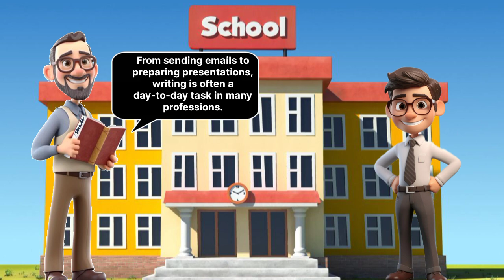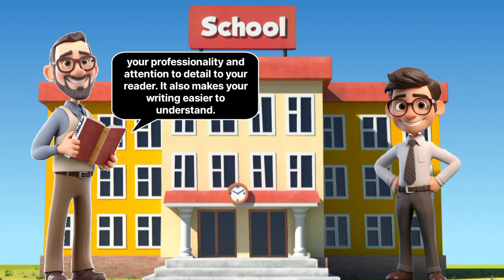Improve English Speaking Skills Everyday (Tips to speak in English) English Conversation Practice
(Tips to speak in English) English Conversation Practice, How to write in English (Improve your Writing skills) so you can improve your English and speak as a Native. I hope you can reach your objective very soon. 🧡❤️❤️😎